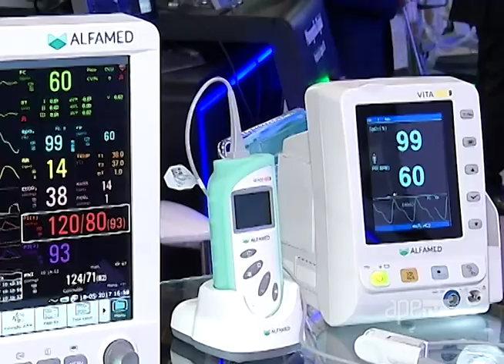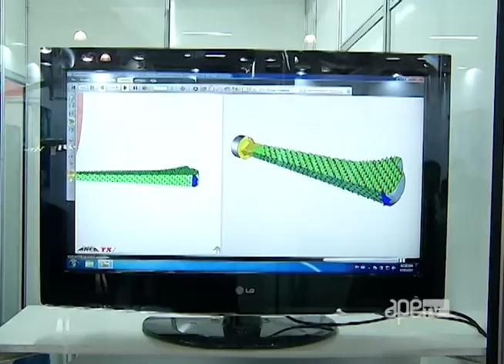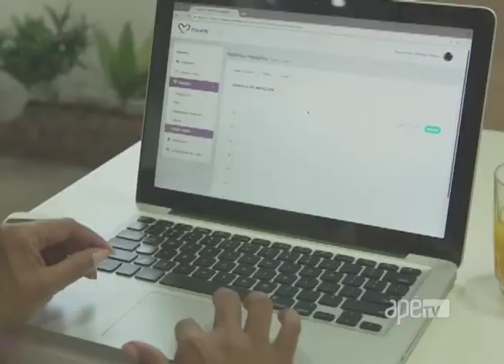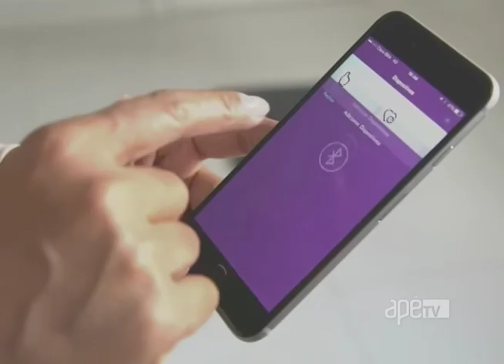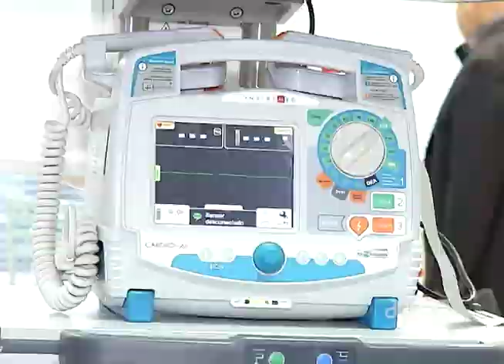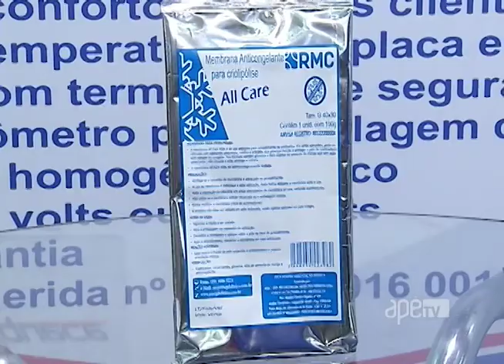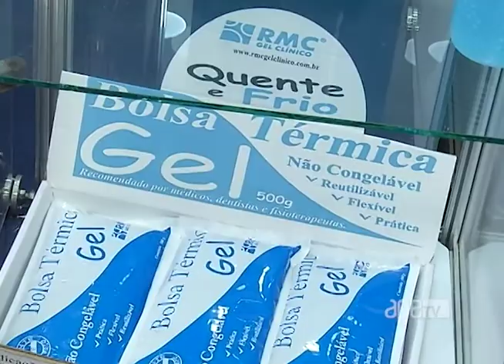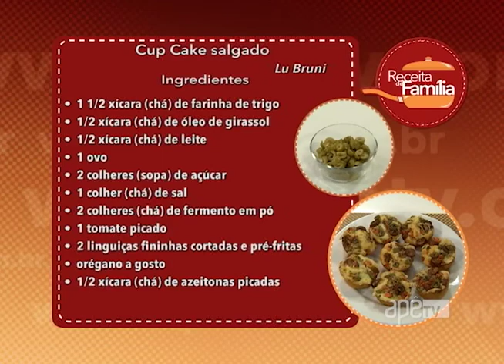ApêTV 27/05/17 na íntegra